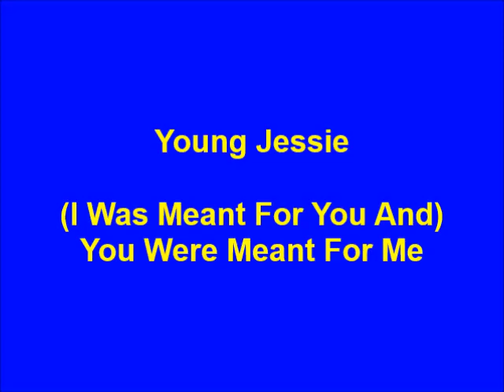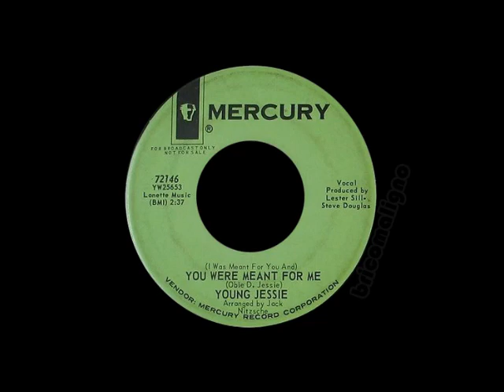Young Jessie - You Were Meant For Me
In Memoriam: Obediah Donnell "Obie" Jessie (December 28, 1936 – April 27, 2020)